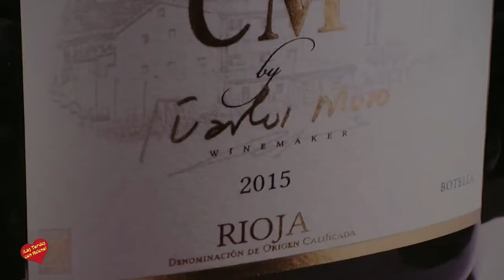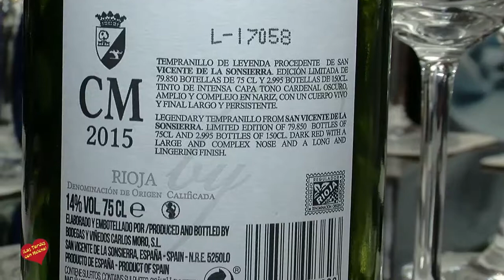Cata de vinos y entrevista de Helena Olaya a Carlos Moro y a Juan Antonio Lara